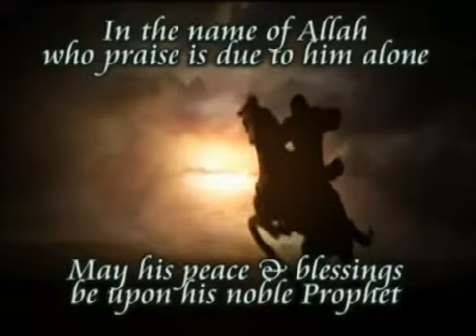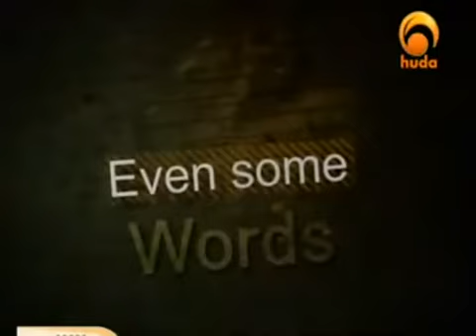Beauties of Islam - The Belief of a Muslim about Allah